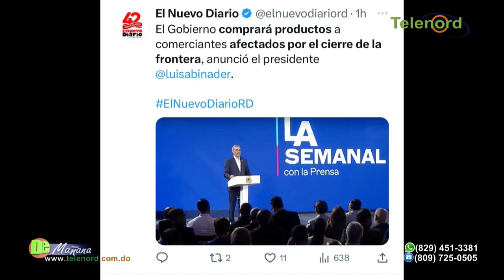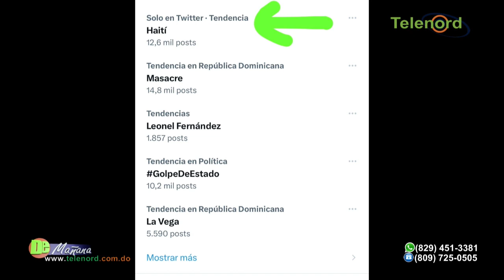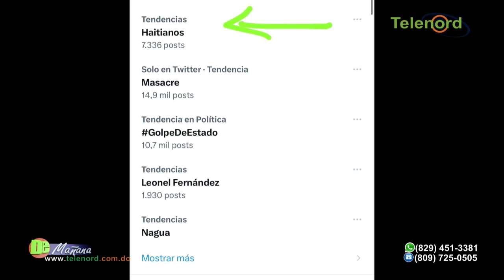Abinader dispone cierre de la frontera y suspende visa a los haitianos